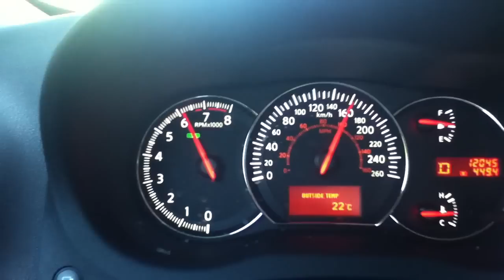2011 Nissan Maxima 0-200km/h Acceleration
Video recorded on closed roads with professional driver. For yours and others' safety, do not attempt anything you see in this video.